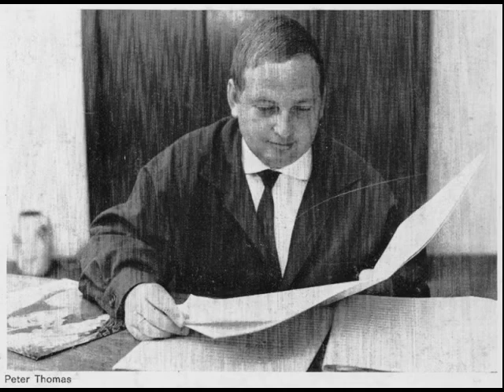Sir Peter And His Oldtimers (Peter Thomas) - Mr. Oldtimer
Sir Peter And His Oldtimers (Peter-Thomas-Sound-Orchester)

01 Just A Simple Cliché (A. Snider)
02 Rotterdam (L. Rey)
03 Tingo - Tingo - Tango (J.-C. Noël)
04 Merry Old Time (F. Forell)
05 Zizi's Corner (N. Raskolnikow, G. Francropolus)
06 The Flirt (A. Silver, R. Alfred)
07 So tanzt Eddie (P. Thomas)
08 Eine Schwarzwaldfahrt (H. Jankowski)
09 What's Goin' On (S. Clift)
10 Oktoberfest-Polka (S. Clift)
11 Mademoiselle (J.-C. Noël)
12 Mr. Oldtimer (P. Thomas)

Charly Tabor - trumpet, violin
Karl Barthel - trombone
Olaf Kübler - sax, flute
Otto Weiss - piano, Hammond organ
Jan Hammer - Hammond organ, synthesizer
Sigi Schwab - guitar, banjo
Lothar Meid - bass
Wolfgang Paap - drums

Arranged, conducted and produced by Peter Thomas

Philips 843 948 PY
(P) 1967